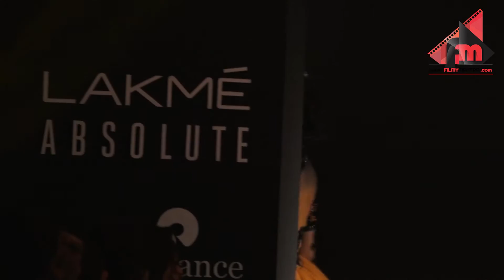Aisha Sharma Ramp Walk At Lakme Fashion Week 2018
Stay Updated!